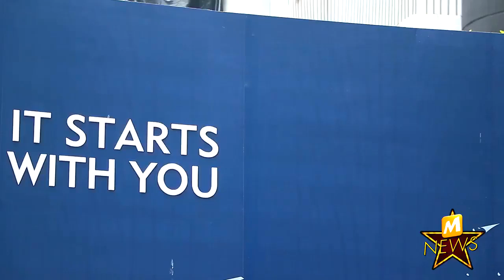งานนีเวียฉลองแบรนด์อันดับ 1 ด้วยการเปิด Nivea Men Safe house 24 พฤษภาคม 2562